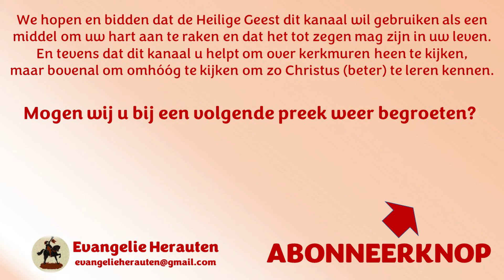Ds. N.P.J. Kleiberg | Lukas 23: 28 | Jezus' laatste openbare prediking | Lijdenspreek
En Jezus, Zich tot haar kerende, zeide: Gij dochters van Jeruzalem! weent niet over Mij, maar weent over uzelven, en over uw kinderen.

Jezus' laatste openbare prediking
1. Niet wenen over Hem
2. Maar wenen over uzelf

Preken van ds. N.P.J. Kleiberg staan met zijn toestemming op Evangelie Herauten.